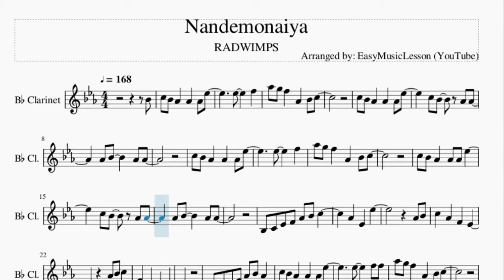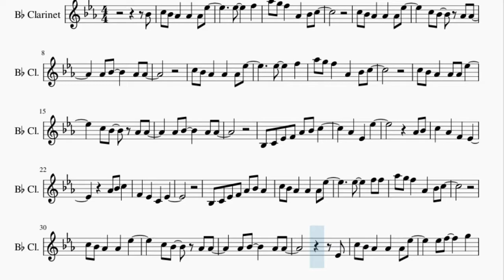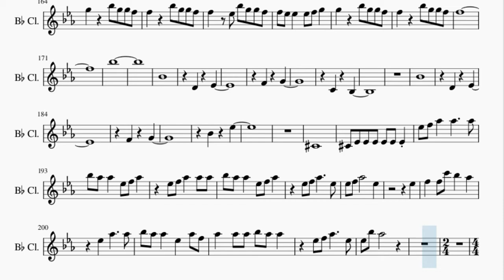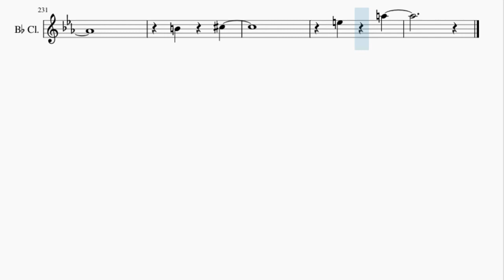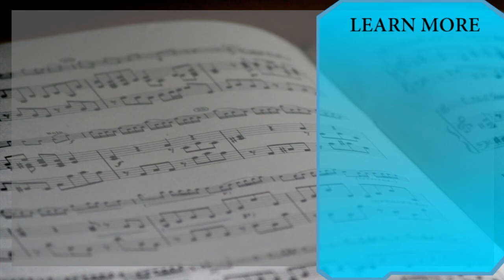Clarinet Sheet Music: How to play Nandemonaiya by RADWIMPS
Here is a sheet music/tab video on the song Nandemonaiya by RADWIMPS on the clarinet. A clarinet sheet music arrangement which is transposed to notes that are easily played by clarinet, for the song Nandemonaiya by RADWIMPS.

EasyMusicLesson teaches you to play the your favorite instrument, through well-arranged sheet music so that you too can learn how to play Nandemonaiya by RADWIMPS on the clarinet as fast as you can. A clarinet sheet music with backing tracks to help your play the song better.

Chords of Clarinet arrangement:
Gb Maj   Eb Min   Db Maj   B Maj   Gb Maj   Eb Min   Db Maj
B Maj   Gb Maj   Eb Min   Db Maj   B Maj   Gb Maj   Eb Min
Db Maj   B Maj   Gb Maj   Eb Min   Db Maj   B Maj   Gb Maj
Eb Min   Db Maj   B Maj   Gb Maj   Gb Maj   B Maj   Db Maj
Eb Min   Gb Maj   B Maj   Gb Maj   Gb Maj   Gb Maj   B Maj
Db Maj   Eb Min   Ab Min   Gb Maj   B Maj   Gb Maj   Gb Maj
B Maj   Db Maj   Eb Min   Eb Min   B Maj   Db Maj   Gb Maj
E Maj 7   C Min 7 b5   B Maj   Db Maj   Eb Min   Eb Min   B Maj
Db Maj   B Maj   Db Maj   Eb Min   Db Maj   Gb Maj   Db Maj
B Maj   B Maj   Db Maj   Eb Min   Db Maj   Gb Maj   Db Maj
B Maj   Eb Min   Db Maj   B Maj   Gb Maj   Eb Min   Db Maj
Eb Min   Db Maj   B Maj   Gb Maj   Eb Min   Db Maj   B Maj
B Maj   Gb Maj   Gb Maj   B Maj   Db Maj   Eb Min   Gb Maj
B Maj   Gb Maj   Gb Maj   Gb Maj   B Maj   Db Maj   Eb Min
Ab Min   Gb Maj   B Maj   Gb Maj   Gb Maj   B Maj   Db Maj
Eb Min   Eb Min   B Maj   Db Maj   E Maj   Gb Maj   Ab Sus 4
Ab Sus 4   Ab Maj   Ab Maj   Gb Maj   F Min   Eb Min   Db Maj
Gb Maj   F Min   Eb Min   Db Maj   Gb Maj   F Min   Eb Min
Db Maj   Gb Maj   F Min   Eb Min   Eb Min   Ab Maj   Ab Maj
Gb Maj   Ab Maj   Bb Min   Ab Maj   Db Maj   Ab Maj   Gb Maj
B Maj   Db Maj   B Maj   Db Maj   Eb Min   Eb Min   B Maj   Db Maj
Gb Maj   E Maj 7   C Min 7 b5   B Maj   Db Maj   Eb Min   Eb Min
B Maj   C Maj   D Maj   E Min   E Min   C Maj   D Maj   G Maj
F Maj 7   Db Min 7 b5   C Maj   D Maj   E Min   E Min   C Maj
D Maj   G Maj   F Maj 7   Db Min 7 b5   C Maj   D Maj   E Min
E Min   C Maj   D Maj   C Maj   D Maj   E Min   D Maj   G Maj
D Maj

Melody notes of Clarinet:
Bb4
C5 Bb4 Ab4   Ab4   Ab4 Eb5
Eb5     F5
Ab5 G5 F5   Ab4   Bb4 C5
C5 Bb4   Ab4 Ab4
Ab4 Bb4     Ab4 Ab4
Eb5     F5
Bb3 C4 Eb4 F4 Ab4 Bb4 C5
Ab4   Eb4   Eb5
Ab4 Bb4
C5   Ab4   F4   Eb4
Ab4 Bb4 C5
F4   Eb4   C4   Eb4
Bb3 C4 Eb4 F4 Ab4 Bb4 Ab4
Eb5     F5 F5
C5 Bb4 Ab4   Ab4   Eb5
Eb4
Eb5 F5     G5
Ab5 G5 F5 F5 F5   Eb5 Eb5
Ab4 Bb4 C5       Ab4 Eb5
Ab4 Bb4     C5 Ab4
Ab4
Eb5   C5 Bb4   Ab4 Ab4
Eb4 Ab4
Eb5   C5 Bb4   Ab4 C5
Ab4
F4 Ab4
Ab4
F4 Ab4
G5   G5 F5   Eb5 Eb5
Ab4
Eb5   C5 Bb4     Ab4
Ab4 Ab4 Ab4 C5 Bb4   Ab4
Ab4   Eb5   Ab4
Ab5   Ab4   Eb5   Ab4
Ab5   Ab4   Eb5
Eb5 F5 Ab5   Ab5     Ab5
Bb5 Ab5 Ab5   Eb5 F5 Ab5
Eb5 F5 Ab5     Eb5
Eb5
F5   F5 C6 Bb5   Ab5
Ab5   Ab5 Ab5 Bb5 Ab5 Ab5
Eb5 F5 Ab5   Ab4 Ab4 Ab4
Ab4   C5   Bb4   Ab4 Ab4
Eb5
G4     Ab4
Bb4     C5
F4